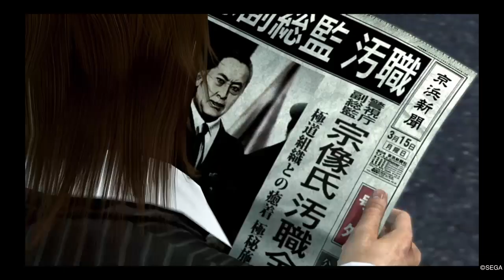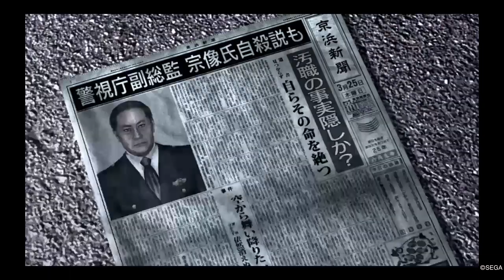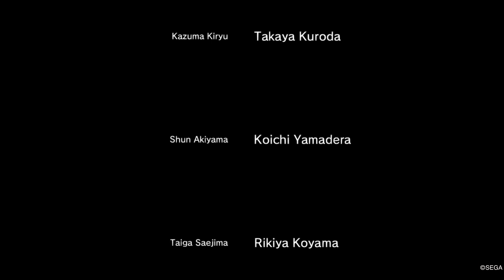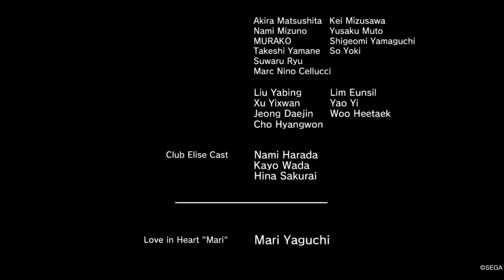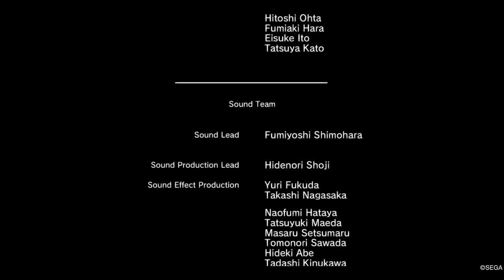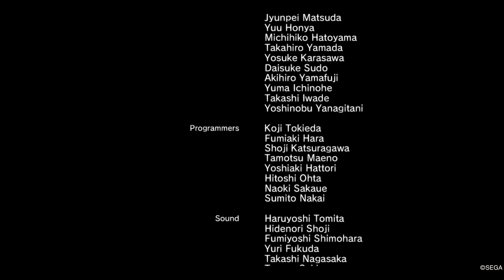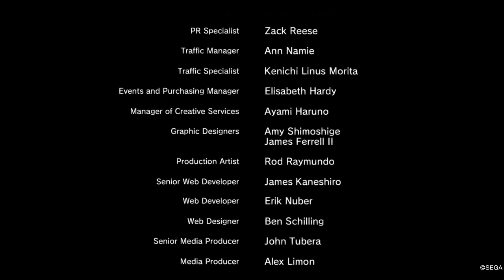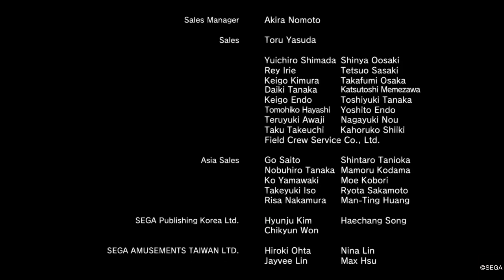YAKUZA 4_20220616113716